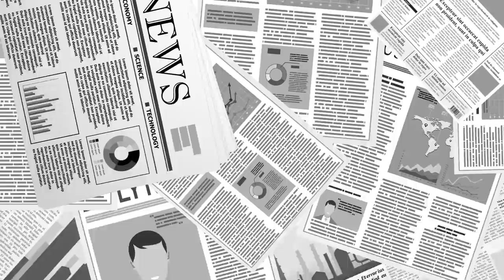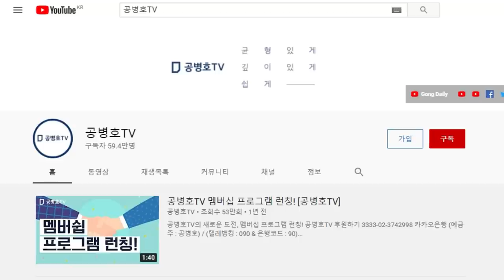홍준표의 대선정국 전망 / 비판을 받다 / 시간이 가면서 누가 옳았는지 밝혀질 것 / 개인의 판단 정도로 받아들여야 [공병호TV]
Bitcoin : 3MTW849AkP2ftLeSK2teZHMmzLu7Z83s9U